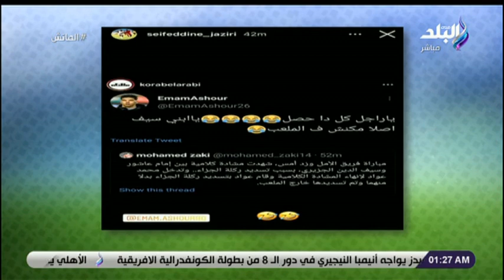الماتش مع هاني حتحوت الحلقة الكاملة | 30-4-2021